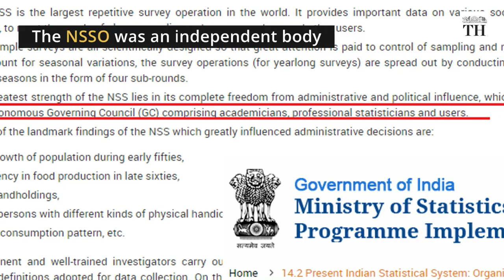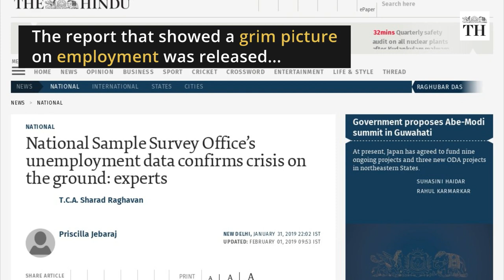What does the merger of NSSO and CSO entail?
A video of NSSO and CSO merger:
On May 23, the government announced that the National Sample Survey Office (NSSO) will be merged with the Central Statistics Office to form the National Statistical Office (NSO). Many believe that this move will undermine the autonomy of the NSSO which has been at the centre of various public controversies over data on economic growth and unemployment. The NSO will be headed by the secretary of the Ministry of Statistics and Programme Implementation (MOSPI). This is in contrast to the original plan proposed by experts to merge various statistical bodies such as the NSSO and others to create a unified statistics body that is accountable to Parliament, rather than the government.